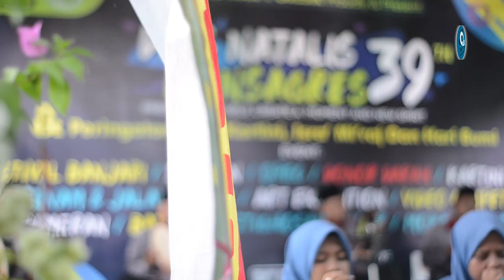El Syahidah - Fesban MAN 1 Gresik 2019